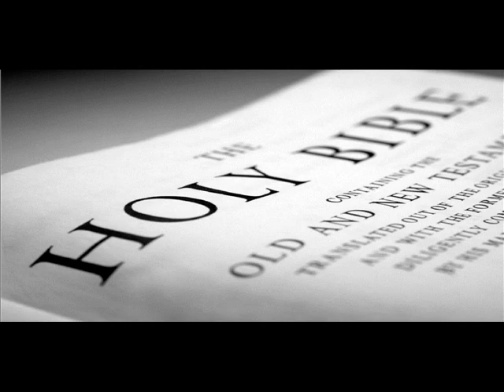Lester Roloff - The Blood That Stained The Old Rugged Cross